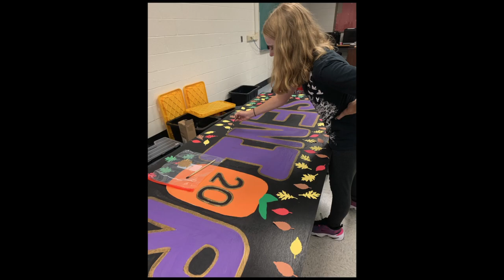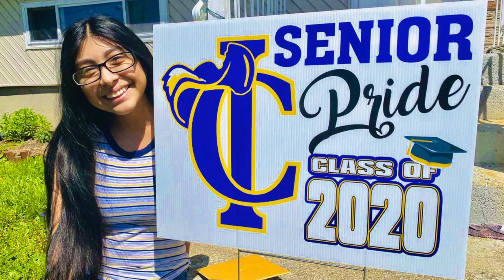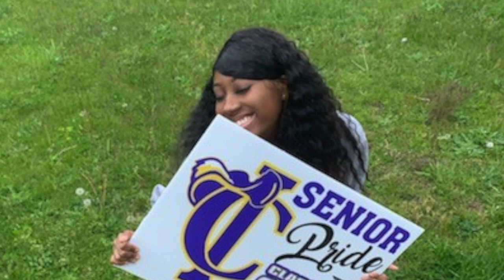A Musketeer Goodbye Class of 2020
Congratulations Central Islip High School class of 2020. Central Islip, NY